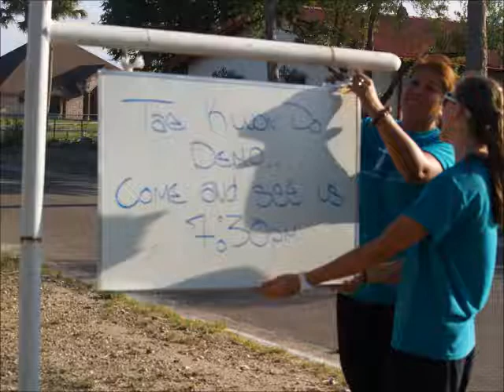Rio Bravo Mission Trip